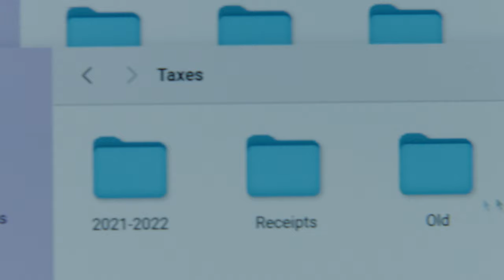Gabi's Past Catches Up to Her | Found | NBC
Gabi (Shanola Hampton) processes the guilt she feels after solving her latest case.

Watch Found Tuesdays at 10/9c on NBC and streaming on Peacock.

ABOUT FOUND:
In a riveting new drama, brilliant recovery specialist Gabi Mosely and her team are dedicated to finding America’s missing and forgotten people. They’ll stop at nothing to solve these cases because for them, it’s personal – every member of the team has firsthand experience with a mysterious disappearance. But Gabi has a chilling secret of her own that could unravel everything… she’s got her childhood kidnapper locked up in the basement, helping her crack every case.